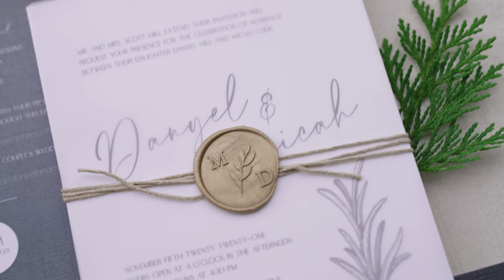Micah & Danyel Cook Wedding Video 11/05/2021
The best day of our lives... plain and simple :)